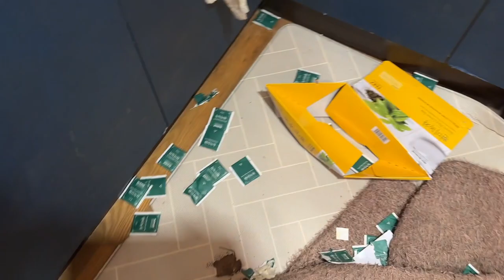역대급 저지레 ㅋㅋㅋ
철없는 두 형제. ㅋㅋㅋㅋ